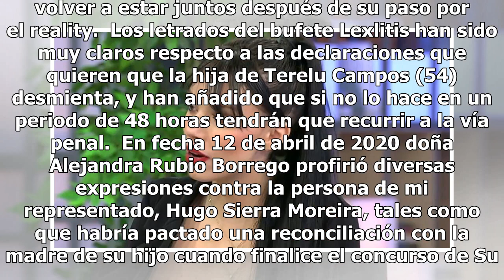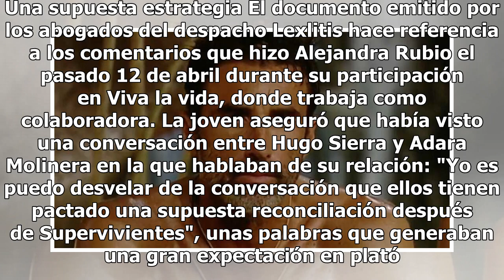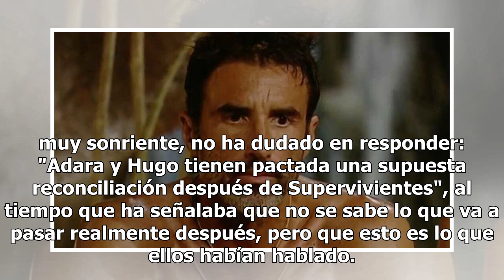Los abogados de Hugo Sierra piden a Alejandra Rubio que se retracte o irán por lo penal